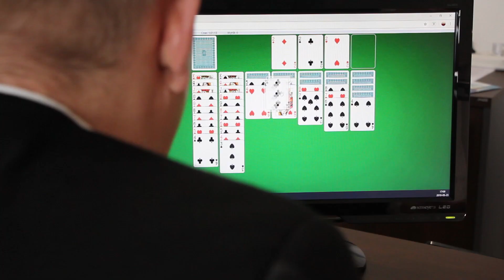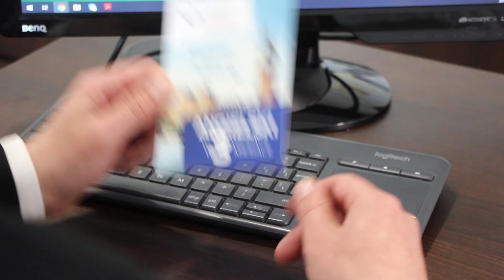Gołełej - Maciuś mówi po angielsku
Dzieci szybko się uczą i potrafią w zaskakujący sposób wykorzystać swoją wiedzę.
Jeśli Ty też chcesz nauczyć się lub poprawić swój angielski, wejdź na stronę